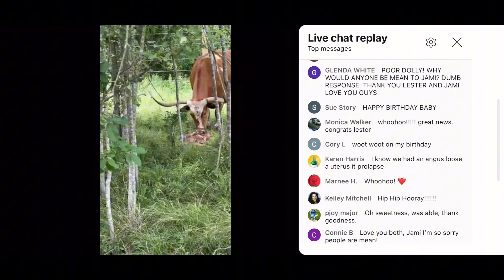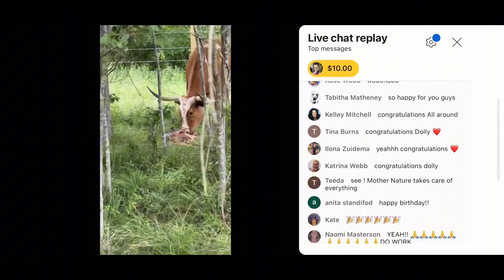We Have New Life BUT FIRST… A friendly conversation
Reminder: We are SO MUCH MORE than an animal channel!